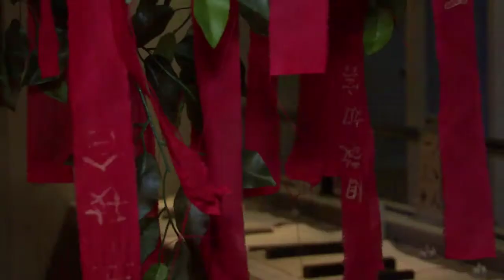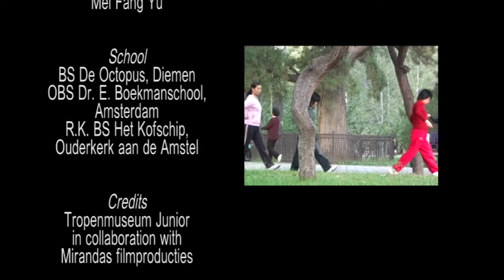De Qi van China - Chinatour voor scholen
Tentoonstelling 'de Qi van China'
t/m voorjaar 2012 in Tropenmuseum

Onder begeleiding van deskundige (Chinese en met China verwante) medewerkers brengen de kinderen de tentoonstelling tot leven met verhalen, (rollen)spel en allerlei activiteiten. Leerlingen komen onder meer terecht in een theezaak, terracottawerkplaats en een kungfuschool.